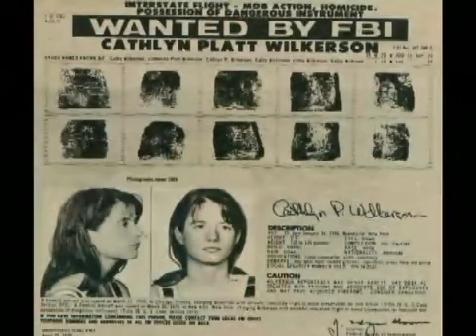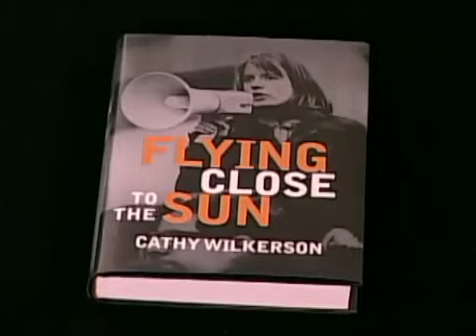One to One: Cathy Wilkerson, Author, Flying Close to the Sun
This week, Sheryl welcomes Cathy Wilkerson, author of Flying Close to the Sun: My Life and Times as a Weatherman. Educator, feminist, political activist and one time fugitive -- she had the dubious distinction of being on the FBI's most wanted list-- Ms. Wilkerson tells her story for the first time in her new book.